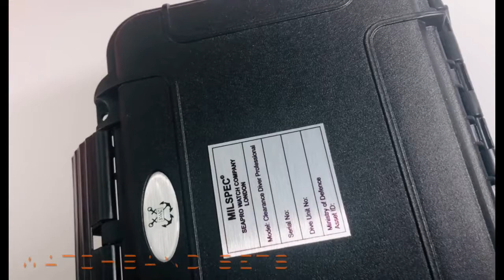MILSPEC Navy ‘Clearance Diver’ Iconic Dive Watch | Indiegogo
MILSPEC Navy ‘Clearance Diver’ Iconic Dive Watch
Professional dive watch attributed to the elite Navy Clearance Divers. Modern with Vintage Design

SWC WATCH COMPANY MILSPEC-